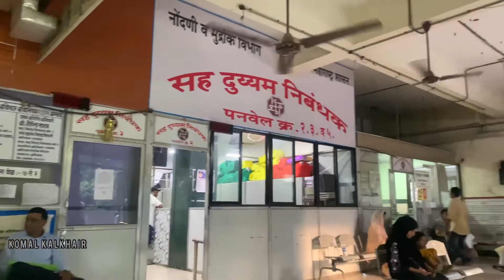Har dun khushi se jeena chahiye || enjoy every bit in life 🫶🏼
Musician: Carl Storm